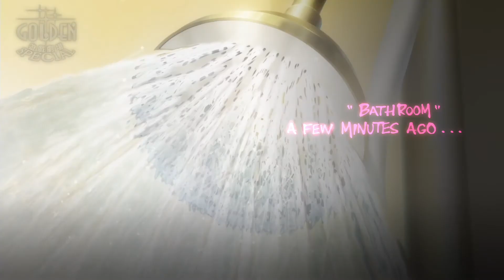PS4 Pro【凱薩琳Full Body】劇情流程pt8 搞錯凱薩琳?! │ Catherine:Full Body